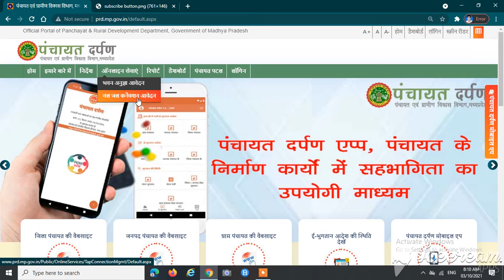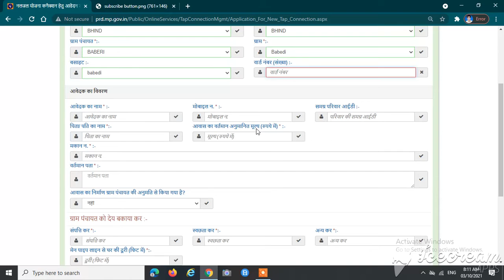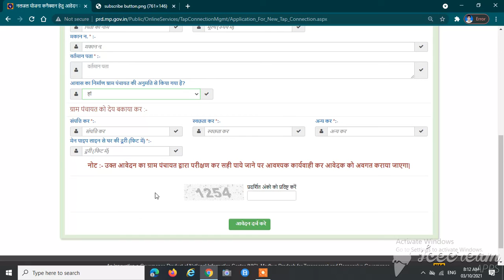ग्राम पंचायत में नल -जल कनेक्शन के लिए ऑनलाइन आवेदन कैसे करैं | APPLY ONLINE | NAL CONNECTION | GP